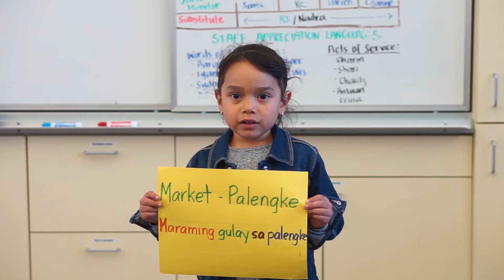Lingo ng Linggo - Palengke